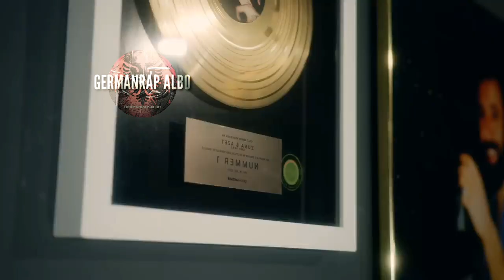AZET - KATILE (Slowed Down)